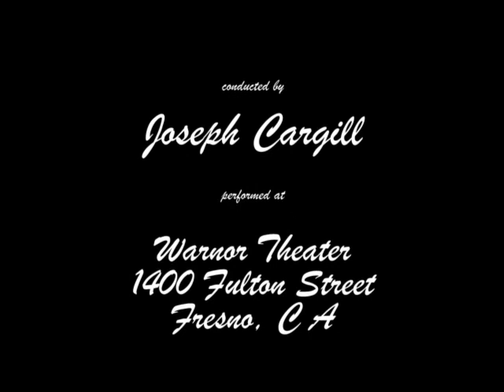Chowchilla Union Symphonic Band perform iSong & Dance & The Blue & the Gray conductor Joseph Cargill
Chowchilla Union High School, Symphonic Band, performing Song & Dance
written by Richard Saucedo, and Thn Blue and the Gray by Clare
Grundman, conducted by Joseph Cargill, performed at Warnor Theater,
1400 Fulton Street, Fresno, CA, on May 26, 2015, this is Part 1 of 2.